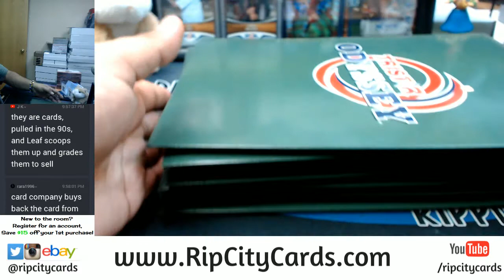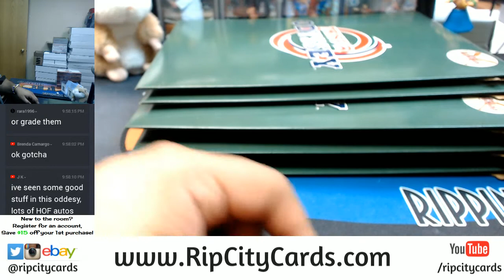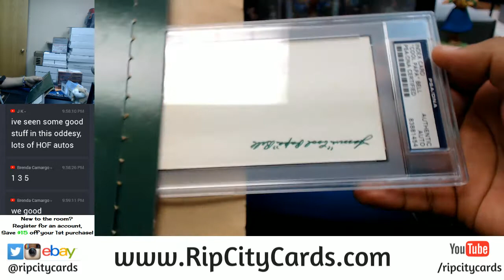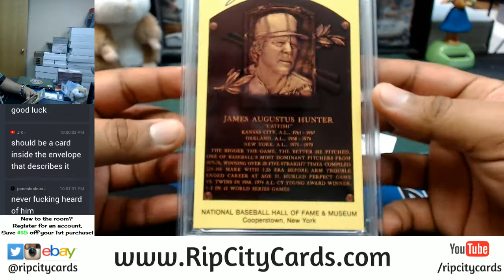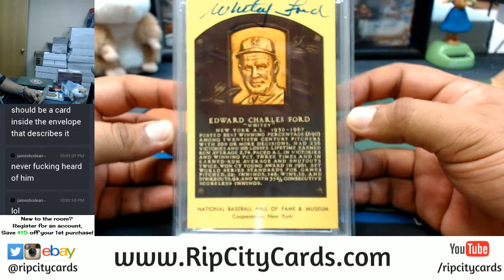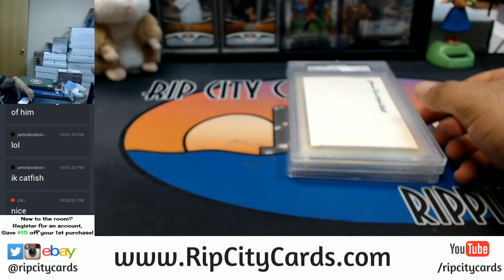2017 Tristar Odyssey Baseball 3 Personal Envelopes RCC 12072017